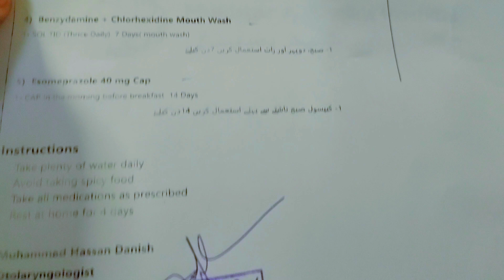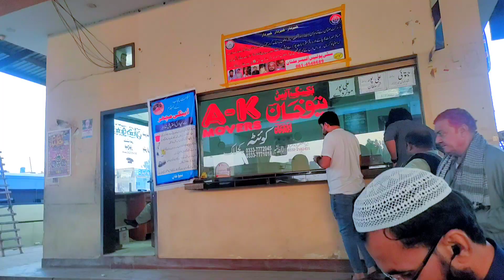hospital s chuti hoty he main a gia Apny Gr || hmry sat bhut acha ni howa apv pa jany ka safr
subscribe My You Tube Channel Baloch vlogs ________(🌹) Viral video --- 🌙 Saraki Love 💖 Medical Department ❤️🌱 میرے یوٹیوب چینل کو سبسکرائب کریں میری ویڈیوز کو لائک کریں اور میری آئی ڈ ی کو فالو کریں مجھے سرائیکی زبان سے بہت زیادہ پیار ہے اور سرائیکی ہماری میٹھی زبان ہے